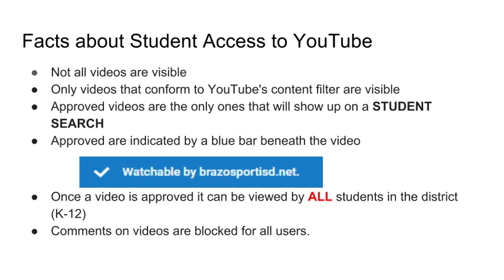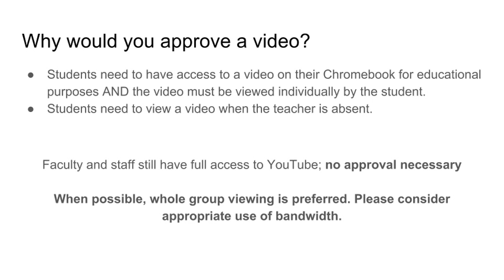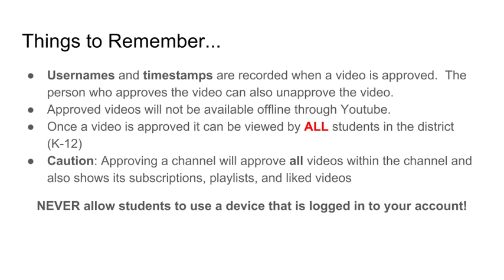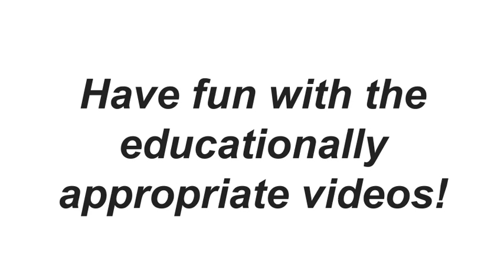YouTube Access Training